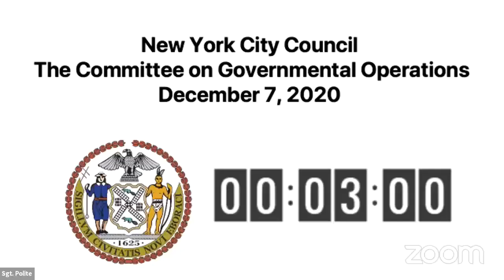Governmental Operati... NYCC REMOTE GOVOPS 12072020 Wed 09 Dec 2020 14 47 21 0000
Committee on Governmental Operations 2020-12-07T00:00:00 11:30 AM REMOTE HEARING (VIRTUAL ROOM 5) null

 KEY: null

 ID: 18304

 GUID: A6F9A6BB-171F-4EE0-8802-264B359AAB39